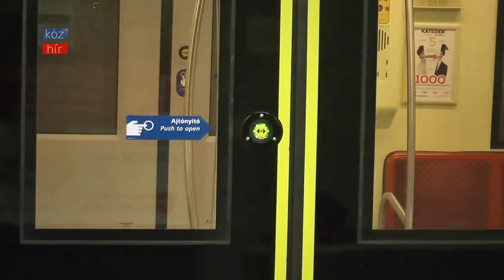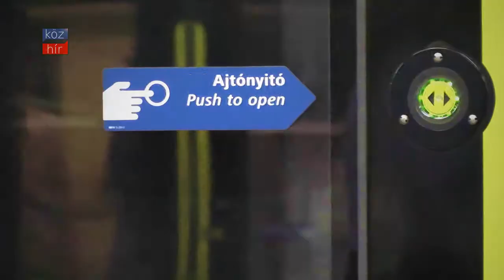Nyomják, pedig tudják, hogy felesleges - Az ajtónyitó gomb nyomában